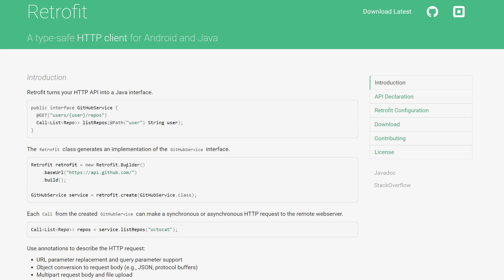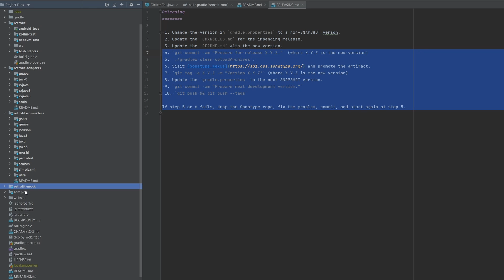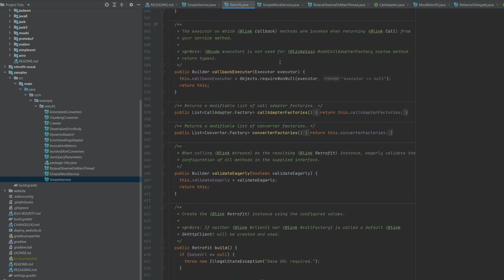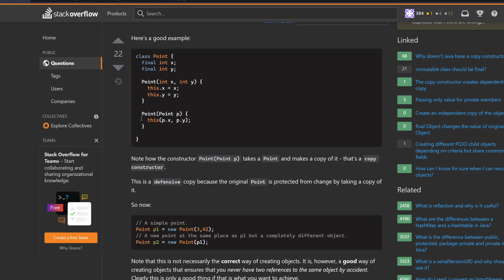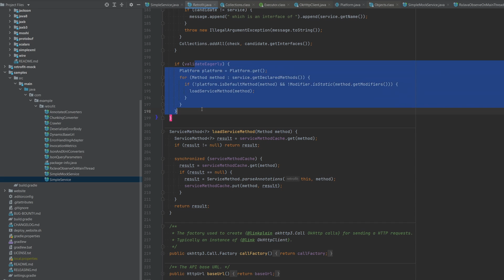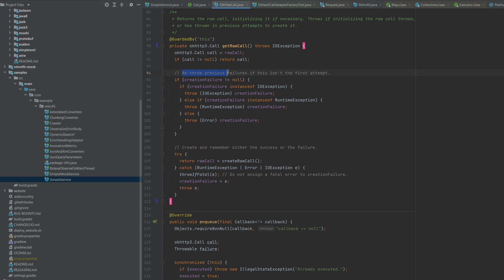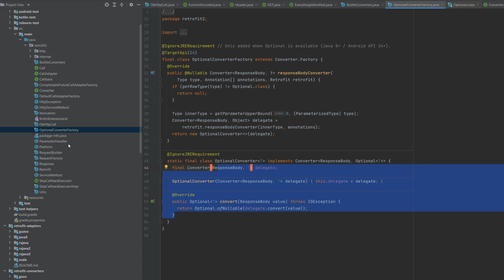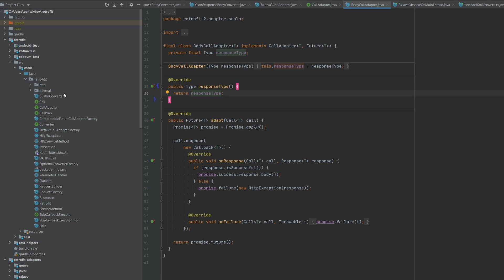Retrofit - Deep Dive [Java, Android]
Let's have a look into retrofit library. It's a popular Network Client for Android and Java. In this video, we'll see how to use it, but most of all how different parts of it are implemented and how it works under the hood.